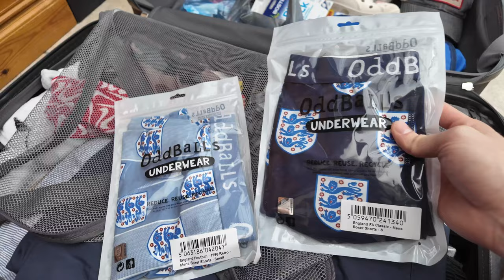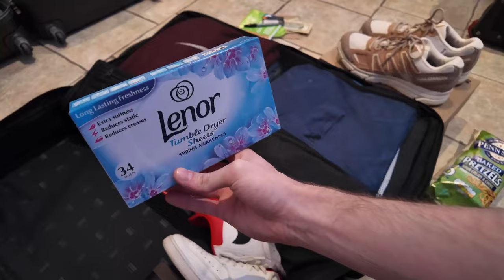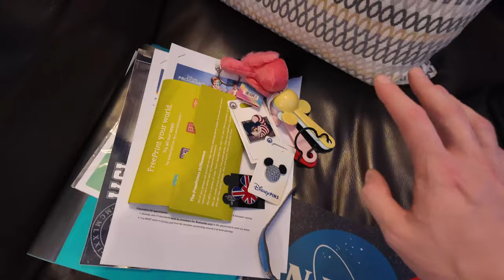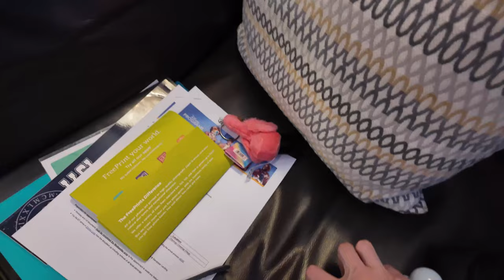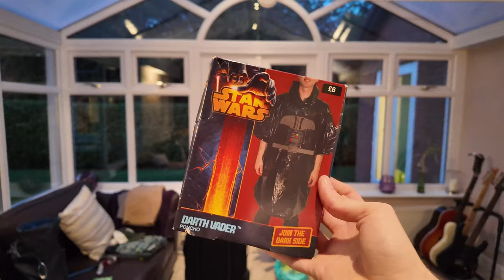EVERYTHING I PACKED FOR MY DISNEY CULTURAL REPRESENTATIVE PROGRAM!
In this video I show you every single thing that I am taking with me to Orlando Florida as I move into Flamingo Crossings Village to begin my CRP journey.